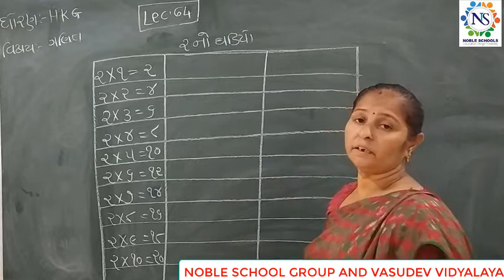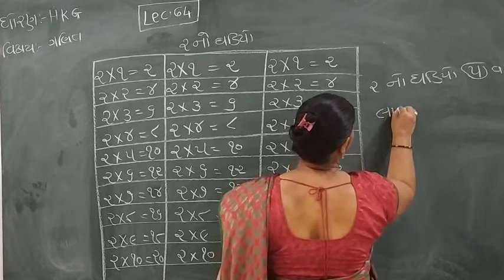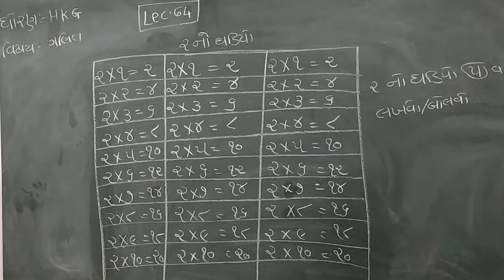Standard - H.K.G GANIT Lecture - 64 By RAXITAMADAM